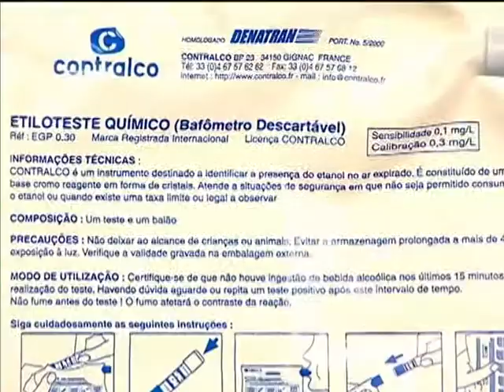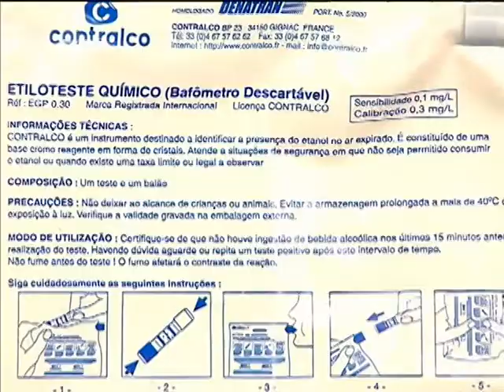Bafômetros educativos advertem motoristas sobre a combinação de álcool e direção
NBR NOTÍCIAS - 31.12.12: Um milhão de bafômetros educativos foram distribuídos em bares e restaurantes de todo o país. A medida do Ministério das Cidades serve para conscientizar os motoristas sobre os riscos de dirigir embriagado, principalmente em épocas festivas, quando há um aumento significativo do número de acidentes nas estradas brasileiras.